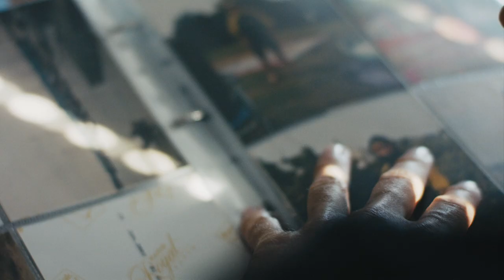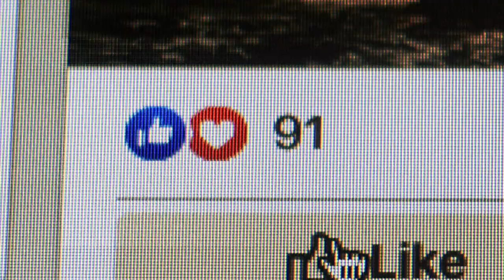Step by step | Short film with the new EQV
Every step in the right direction is an important one. 🌱
I'm stoked to show you this short film in cooperation with @Mercedes-Benz Deutschland  &  @Mercedes-Benz . It's just awesome to have them on board to spread this important message and give our sport some exposure around the world. 🤩🙌 Everything was shot right were I grew up and where I spent most of my time out on the water, which made it a really unique experience.

Let’s make windsurfing great again.

NeilPryde
JP Australia
BRAINEFFECT
Nordmann

FULL CREDITS:

Client: Mercedes-Benz
Agency: Scholz & Volkmer
Production: VOLLBILD Film
Director: Gérard Schwarz
DoP: Jean-Marc Junge
Executive Producer: Alexandra Franzke
AD: Delphine Müller
AC: Nic Smith
Gaffer: Martin Bourgund
Drone: Jean-Marc Junge
Sound: Tim Rosemann
Editor: Aaron Henninger
Grading: Nadir Mansouri (Mograde Berlin)
Sound Design: Schall & Rauch